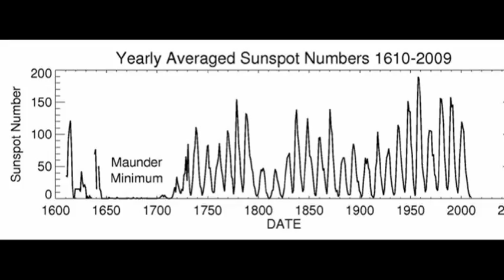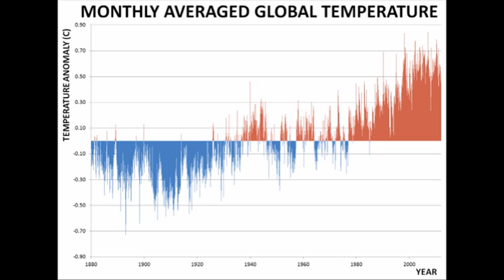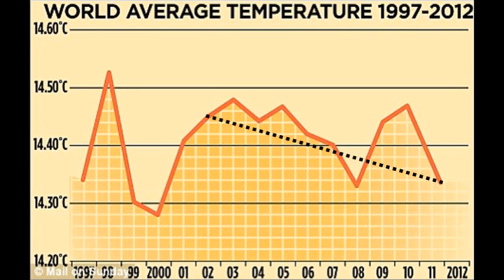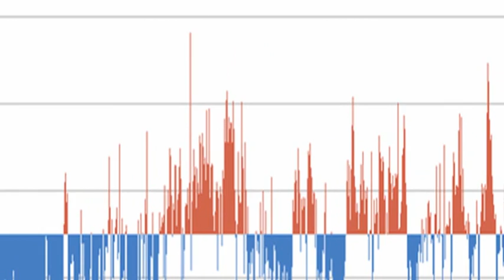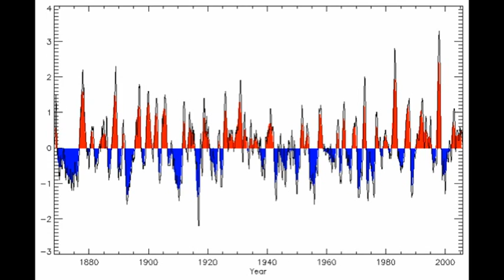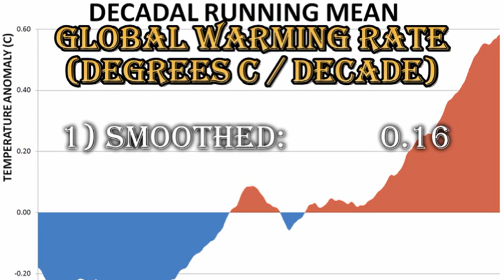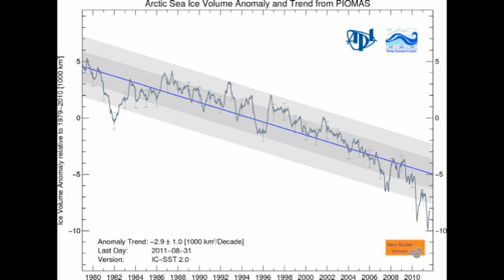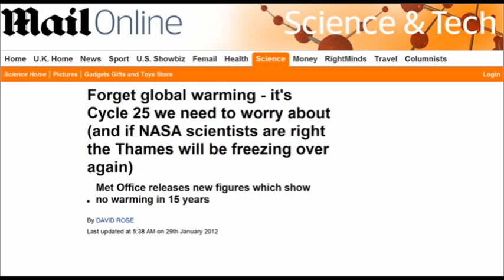CAN WE FORGET ABOUT GLOBAL WARMING? 2011 Climate Summary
CAN WE FORGET ABOUT GLOBAL WARMING
A Summary of the Climate in 2011